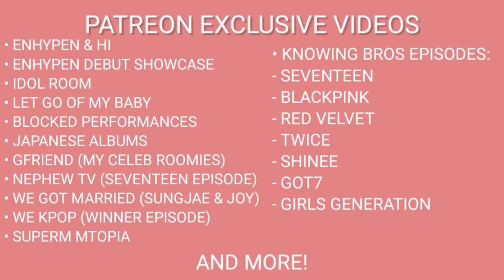CRAVITY PARK (크래비티 파크) EP.03 AND EP.04 | CRAVITY REACTION